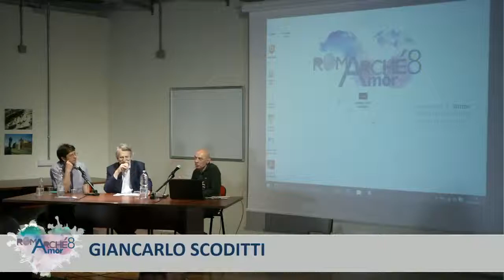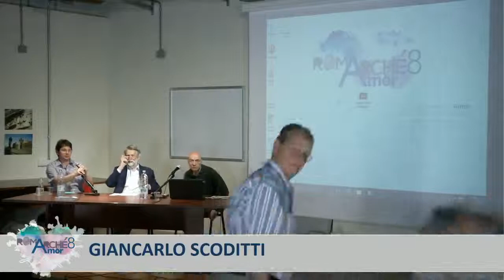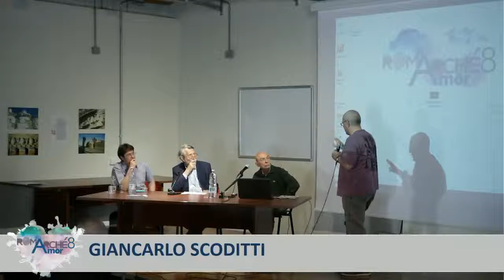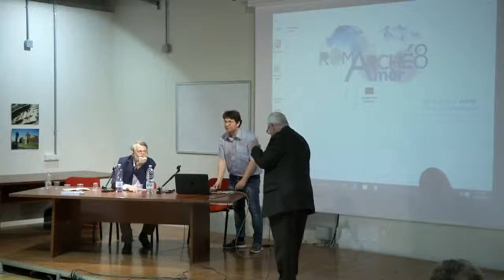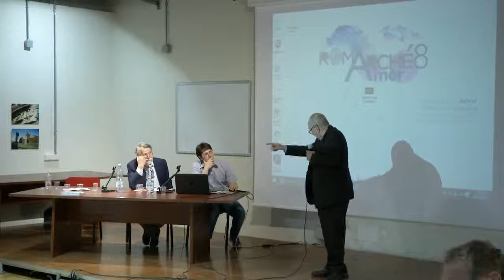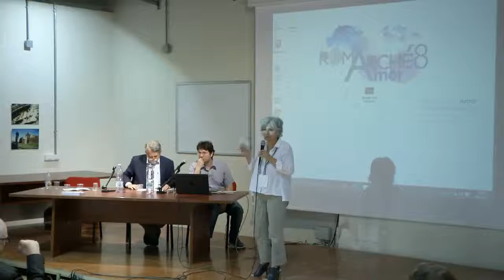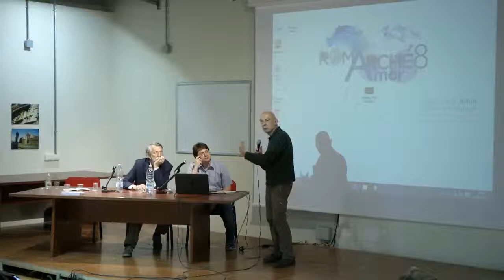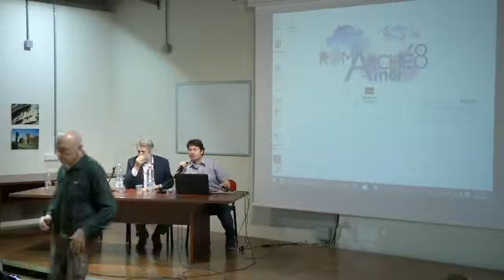Antropologia e Archeologia dell'Amore - Giorno 2 (pt 4)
La prima parte di discussione riportata in questo filmato è avvenuta a seguito della visione del documentario "Kitawa: i raggi piumati del sole" a cura di Giancarlo Scoditti. A seguire la discussione realtiva alla giornata di convegno.